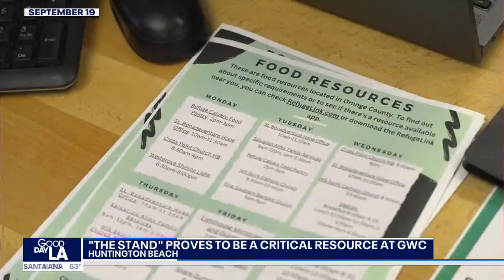Learn about 'The Stand' at Golden West College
"The Stand" is proving to be a critical resource at Golden West College in Huntington Beach.